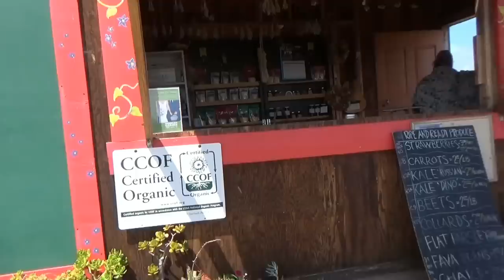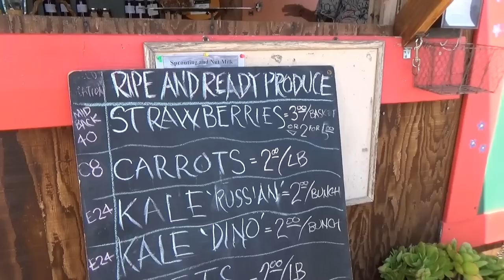США 2793: Хлеб, клубника органическая с грядки, чучело, 10 долларов - все американское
Хлеб, клубника органическая с грядки, чучело, 10 долларов - все американское